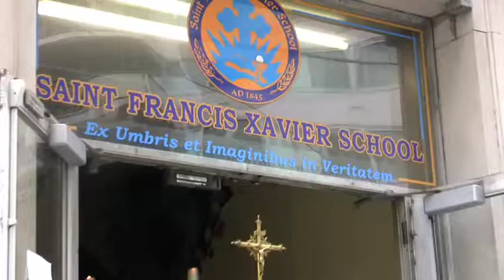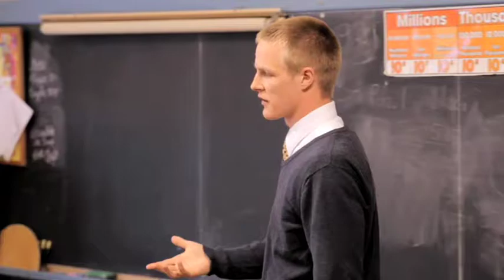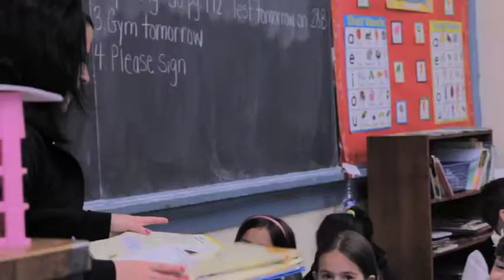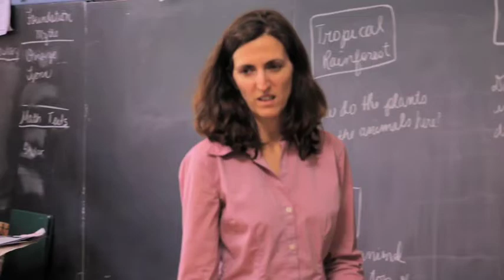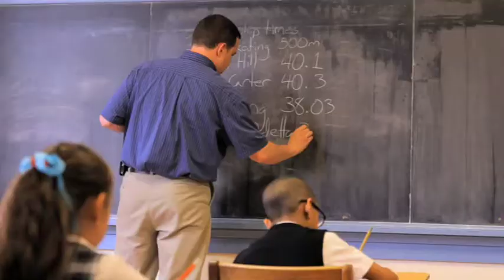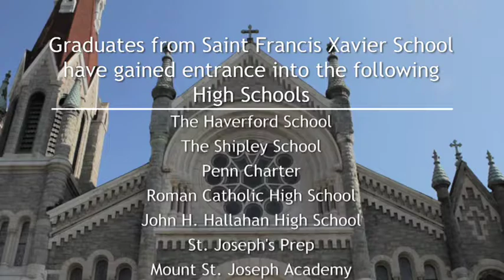St Francis Xavier School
A glimpse into the educational philosophy and learning environment at Saint Francis Xavier School, located in the Fairmount section of Philadelphia.